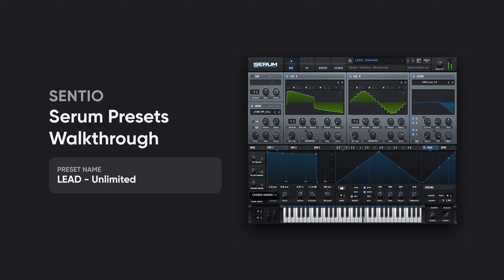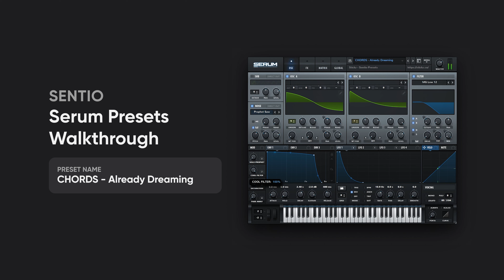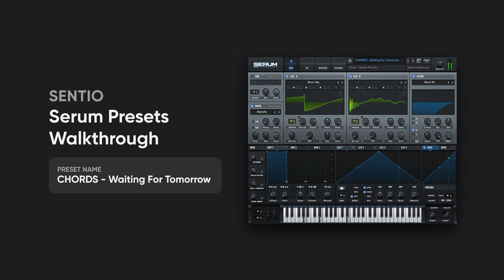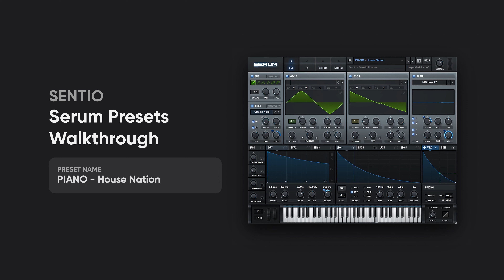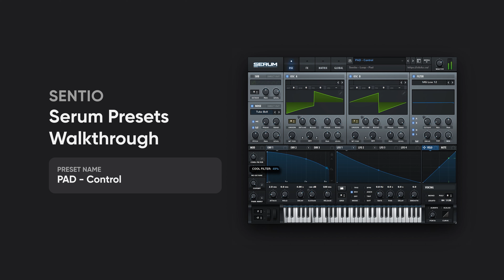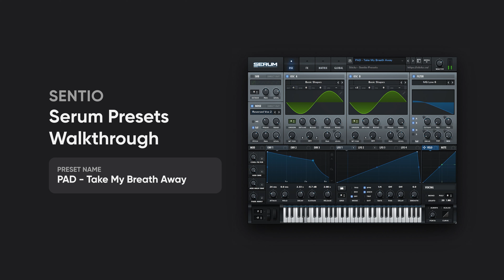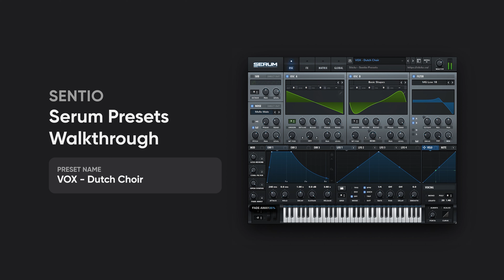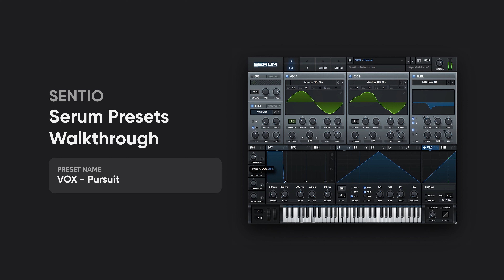SENTIO | Serum Presets Walkthrough (Martin Garrix Inspired) | Stickz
Watch us go through a few of our favorite presets from SENTIO and their incredible macros!

With SENTIO, we took inspiration from Martin Garrix and his label STMPD RCRDS to build a truly powerful and must-have Serum soundbank.

With 100 ready-to-use presets, this soundbank is everything you need to create one label-ready track after the other. From the anthem-ready leads, melodic plucks, and gritty basses, to the aggressive synths & more, SENTIO is super versatile and lets you craft your own club bangers.

If you are ready to produce the best music you’ve ever made, you need SENTIO in your sound arsenal.

SENTIO Content:
• 100 Presets for Xfer Serum
• 1330+ Samples, Loops, FX, Synths, and more
• 7 Project Files for FL Studio / Ableton Live / Logic Pro

Chapters:
0:00 - LEAD Presets
1:48 - BASS Presets
3:41 - CHORDS Presets
5:11 - GUITAR & PIANO Presets
6:42 - PLUCK Presets
7:56 - PAD Presets
10:14 - SYNTH Presets
12:24 - VOX Presets